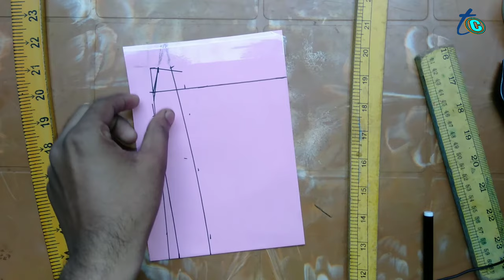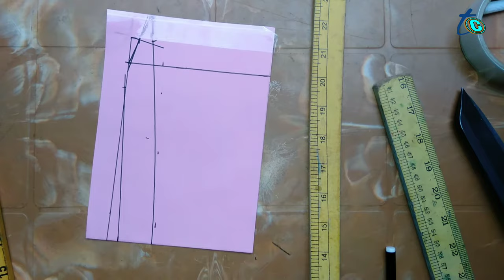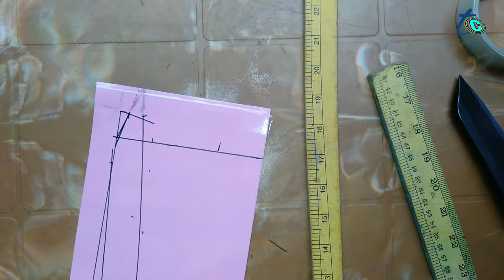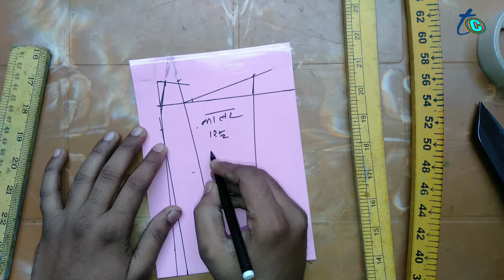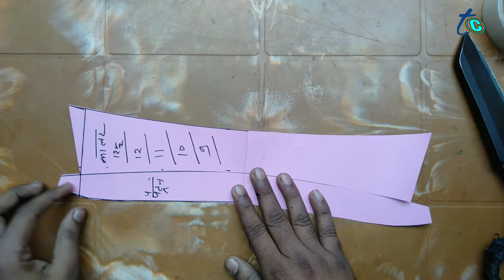child shirt collar pattern cutting | Kids shirt collar pattern cutting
| Collar cutting

Collar Pattan  kaise kate

Collar cutting
Kids shirt collar cutting
Child shirt collar cutting
Kids shirt collar Pattan cutting
Collar katne ka tarika
Collar cutting
Collar Pattan
Chhote bachho ka Collar cutting
Chhote bachho ka Collar pattern cutting
TC fashion